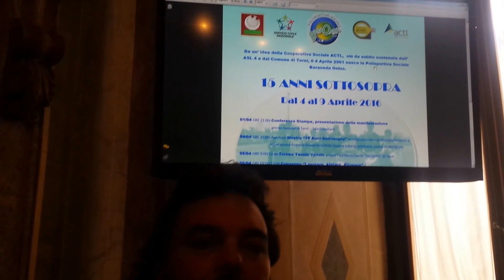Mauro Nannini e i 15 anni della Polisportiva Baraonda